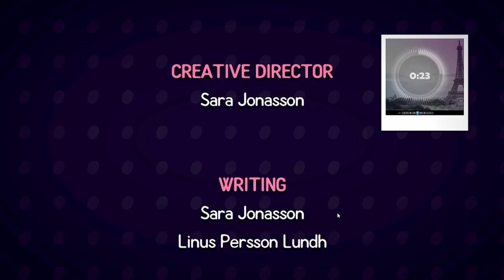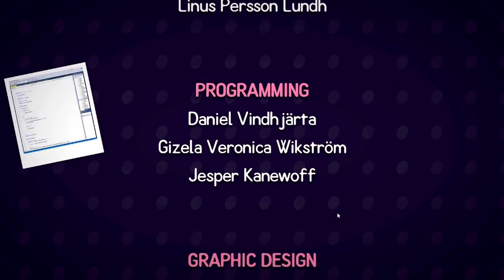Cateau- The Basic Endings (Pt.3)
Today's broadcast is featuring Cateau:
You life in Paris with your roommate, Roselle, and as of late she hasn't quite been herself. You have tried to reach out to her many times but with little success as she continuously recoils back into her room until one fateful day you come across a stray cat whom you decide take a picture of and send to Roselle. Afterwards she comes out of her shell little by little as you meet and interact with three very different cats and start rekindling your friendship over her love of cats. Although every decision you make has tangible consequences which can lead to a multitude of endings so enjoy the beautiful and cozy streets in the City of Lights as you run errands, take care of work or even just stroll around the town.

0:00 Intro
0:38 Zero Cats Ending
4:23 One Cat Ending
8:56 Two Cats Ending
14:05 True Ending (All Three Cats)
35:22 Looking at all Cat Pictures
37:16 Outro and Updated thoughts on game